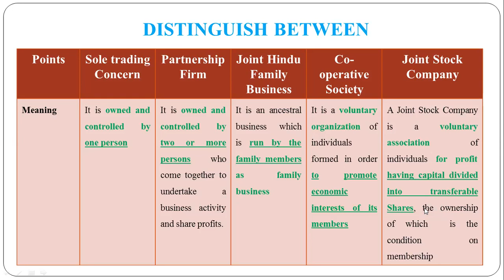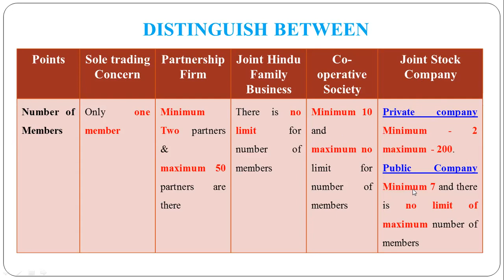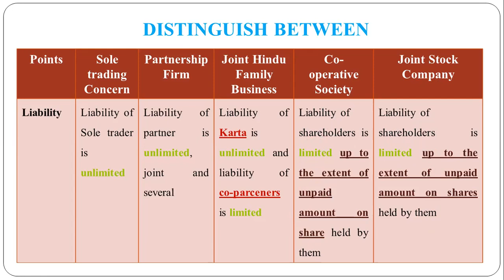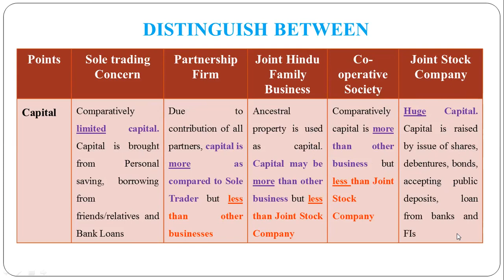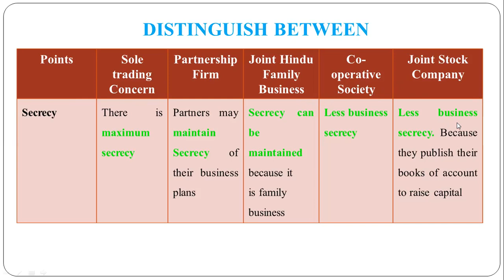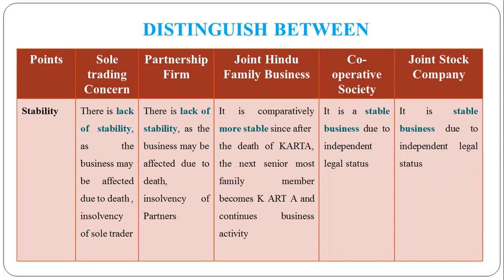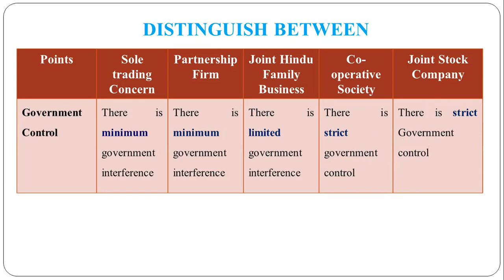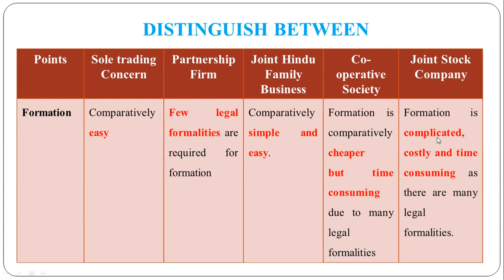48 - Distinguish between Sole Trading Concern and Partnership Firm and JHFB and CoS and JSC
Distinguish between Sole Trading Concern and Partnership Firm and Joint Hindu Family Business and Co-operative Society and Joint Stock Company